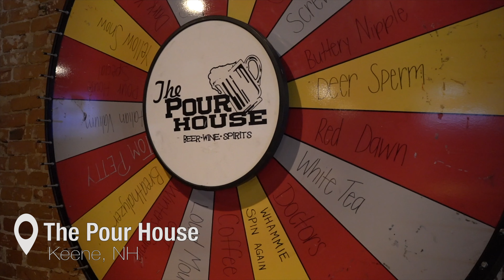The Pour House- Discover Your New Culinary Journey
The Greater Keene and Peterborough Chamber of Commerce is organized to advance the commercial, industrial, educational, cultural, recreational and general welfare of the Monadnock Region of Southwest, NH.

The chamber engages the diverse segments of our regional economy with a common goal of creating a better business community, a better community in which to live, work, play and raise a family. The main office is located at 48 Central Square in downtown Keene, NH, and the Chamber is primarily a volunteer-based organization that works to serve the needs of the membership through a variety of networking, educational, marketing and community service programs.